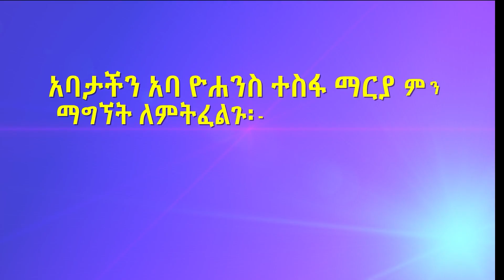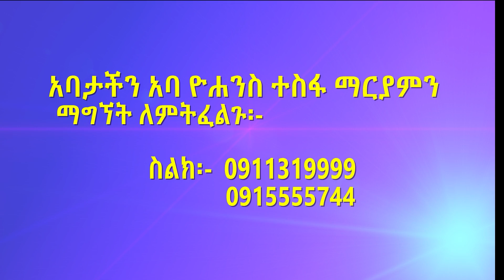Aba Yohannes Tesfamariam Part 775 A''ወፎች መጥተው በሉት"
''ወፎች መጥተው  በሉት"
ስብከት በርእሰ ባሕታውያን ሊቀ አእላፍ ቆሞስ አባ ዮሐንስ ተስፋ ማርያም የአድያመ ዮርዳኖስ ወንቅ እሸት ቅዱስ ገብርኤል አንድነት ገዳም መስራችና አበምኔት